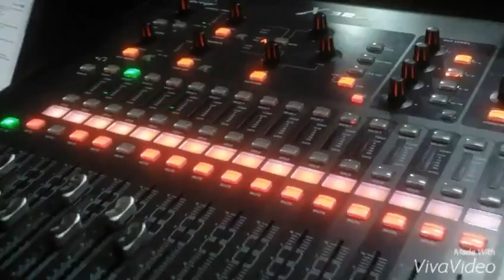เพชรดอนไชย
พะเยา